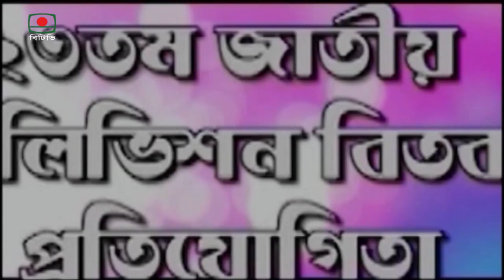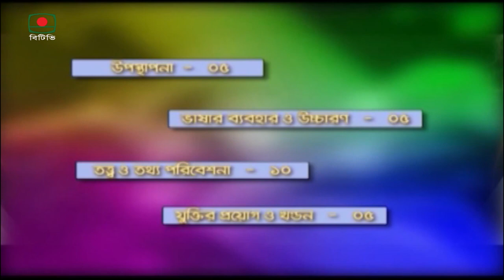২৩তম জাতীয় টেলিভিশন বিতর্ক প্রতিযোগিতা- সরকারি তিতুমীর কলেজ বিতর্ক ক্লাব (জিটিসি-ডিসি)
২৩তম জাতীয় টেলিভিশন বিতর্ক প্রতিযোগিতা (৩-১১-১৯)।Jatio Bitorko (03-11-19)
নির্দেশনা: রুবাইয়াত রাকিব
সরকারি তিতুমীর বিশ্ববিদ্যালয় কলেজ,ঢাকা বনাম বেগম ফজিলাতুন্নেসা মুজিব হল,জগন্নাথ  বিশ্ববিদ্যালয়

সরকারি তিতুমীর কলেজ এর পক্ষের বিতর্ক করেন---
সরকারি তিতুমীর কলেজ বিতর্ক ক্লাব এর
প্রতিষ্ঠাতা ও সভাপতিঃ মাহবুব হাসান রিপন
সহ-প্রতিষ্ঠাতা ও সাধারণ সম্পাদকঃ মোঃ হাসনাইন
প্রতিষ্ঠাকালীন সদস্য ও সিনিয়র সহ-সভাপতি(প্রশাসন) ঃ মোঃ জাবেদ ইকবাল
23th National Debate compition
Goverent Titumir University college vs Begum Fazilatunnessa Muzib Hall,Jagannath University college
Producer: Mahfuzar Rahman